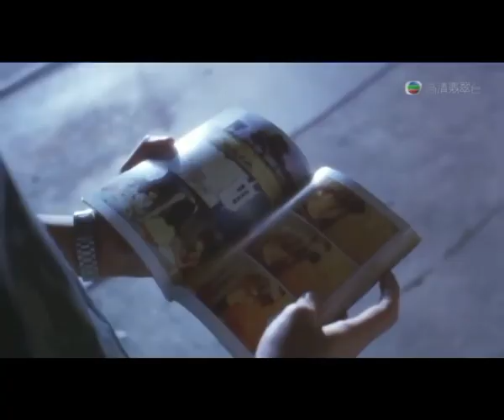Stephen Chow Funny Scenes God Of cookery